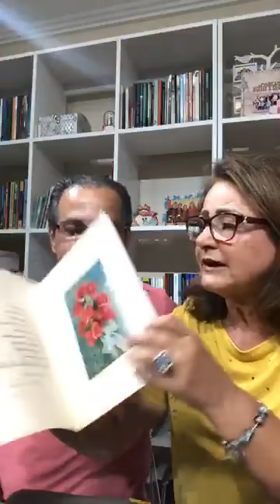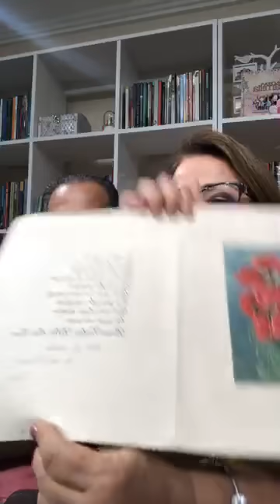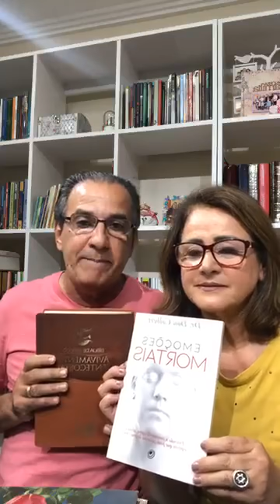MANTENDO UM RELACIONAMENTO CONJUGAL SAUDÁVEL - PARTICIPAÇÃO ELIZETE MALAFAIA